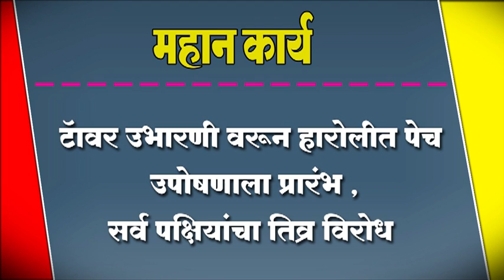टॅावर उभारणी वरून हारोलीत पेच ; उपोषणाला प्रारंभ , सर्व पक्षियांचा तिव्र विरोध